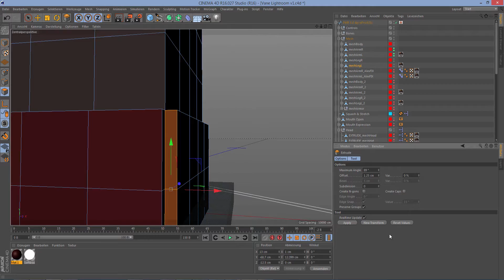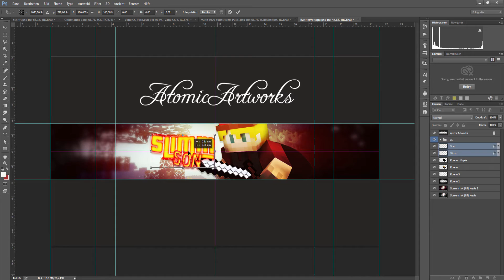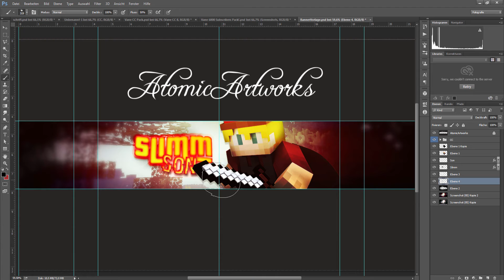SpeedArt Slimmson [Banner&PB] | by AtomicArtworks